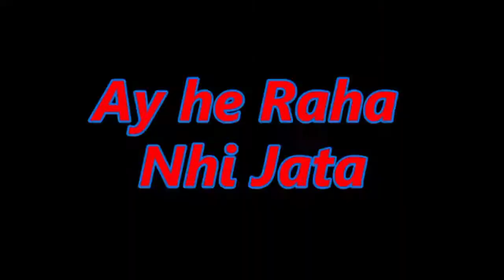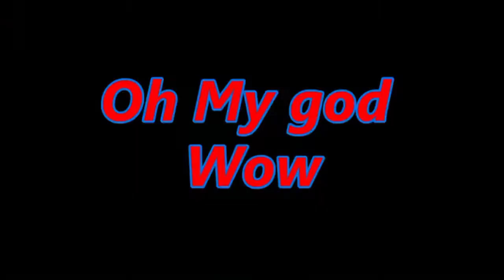My first vlog in English||very fanny vlog (Umar vlog)